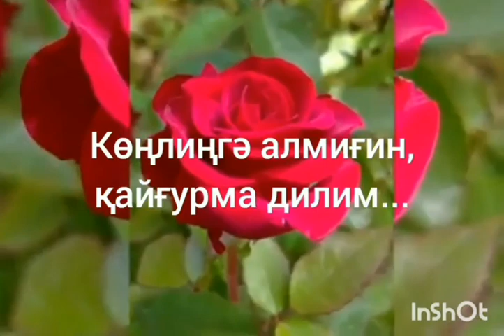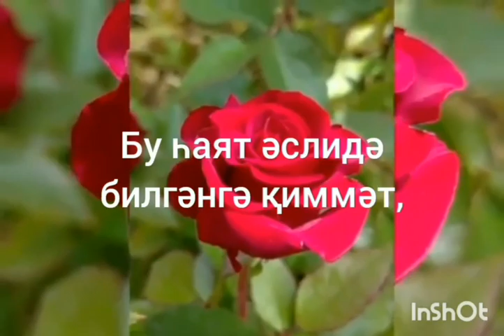Рошәнгүл Қәйсәр қизи Асимова - Жүригим ағрима.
Repost @assimova_ruschangul
Жүригим ағрима

Жүригим ағрима, жиғлима дилим,
Сөз қилма аччиқлап, үн қатма тилим.
Өзгиниң бәк қаттиқ, аччиқ сөзини,
Көңлиңгә алмиғин, қайғурма дилим.

Жүригим ағрима, қан жүтүп ятма,
Һәммигә бир көйүп, җениңни атма.
Өзигә билинмәс инсан хатаси,
Бир яман сөз үчүн таш болуп қатма.

Қиштиму яғиду ямғурлар бәзән,
Бемәзгил тозийду гүлләрму ләрзән.
Бу һаят әслидә билгәнгә қиммәт,
Көңлиңгә алмиғин сөзләрни әрзән.

Рошәнгүл Қәйсәр қизи
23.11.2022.